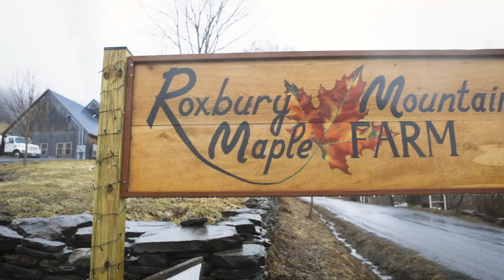Cornell Maple Research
Aaron Wightman, co-director of Cornell's Maple Research facility discusses Cornell's research and working with independent producers to create new products in the maple industry.